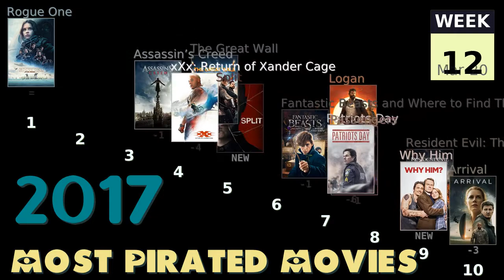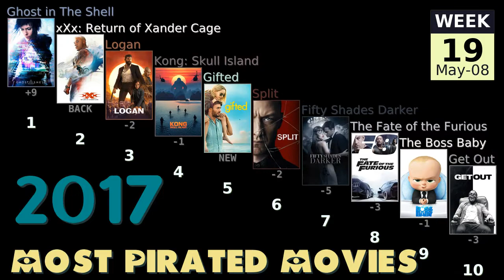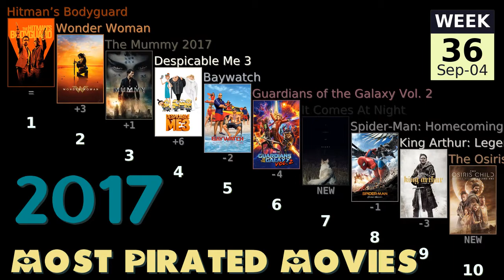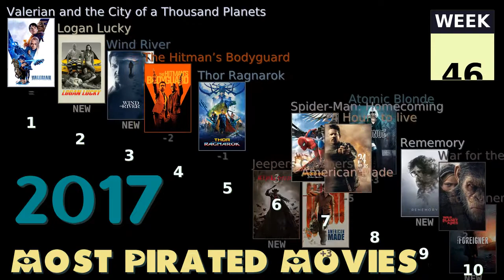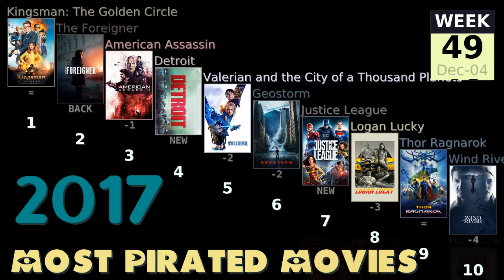2017 Most Pirated Movies